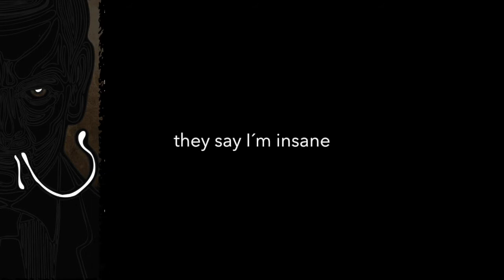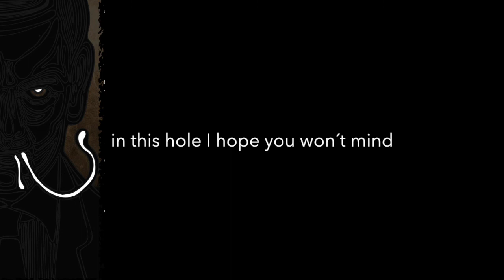REVERTED - Dispose of Heartaches - Lyrics & Audio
Lyrics of 'Dispose of Heartaches' from Reverted´s debut album "Sputter the Worms" released in 2013.

CREDITS:
Song lyrics by Tony Vega
Song produced by Ozzy Preciado
Song mixed by Luismi García (SONAK)
Song Mastered by Álvaro Balañá at Impact Mastering Labs (Barcelona)
Art and design by Dan Whiteson
Reverted Logos by Ricardo Arceo